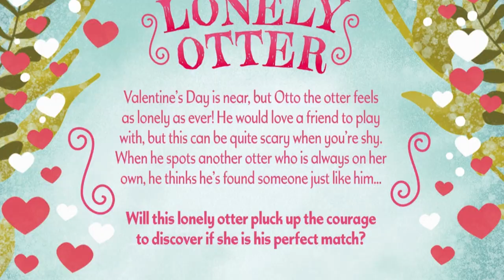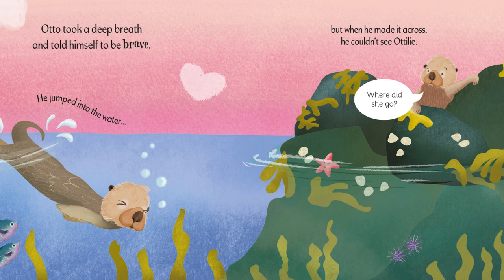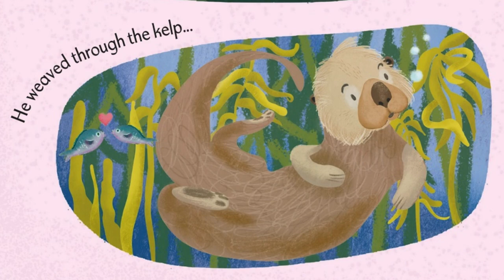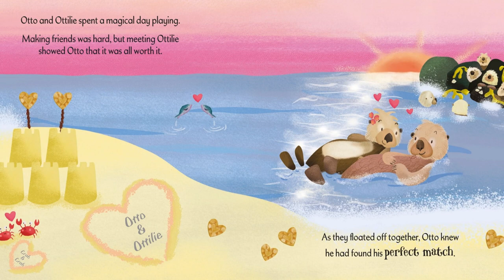Kids book read aloud: The Lonely Otter / children’s books read aloud / Valentine’s Day story time￼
The Lonely Otter
A Heart-Warming Story About Love and Friendship
by DK

Valentine's Day is near, but Otto the otter feels as lonely as ever!
He would love a friend to play with, but this can be quite scary when you're shy.
When he spots another otter who is always on her own, he thinks he's found someone just like him...
Will this lonely otter pluck up the courage to discover if she is his perfect match?
Let's find out while we read along!

It was Valentine's Day and love was in the water.
But one otter did not feel very loved.
Otto was a very lonely otter.
At first, the otters who lived nearby would ask Otto to play with them.
Come and play with us, Otto!

Nobody knows what it means to be alone more than Otto, the lonely otter. Otto is very shy, so some things are just harder for him to do... like making friends. Otto wishes more than anything to have some friends and feel like he belongs. When Otto spots another otter, all on her own, he thinks he's finally found someone just like him. But can he pluck up the courage to swim across and meet this kindred spirit?
This lovely, heart-warming story is about being brave and daring to step out of the shadows. It will show little ones the magic of friendship, and will remind them that being alone doesn't always mean you are lonely.
Featuring whimsical illustrations, this book is sure to make its way into the hearts of adults and children alike, as they follow along to see if this lonely otter ever finds his perfect match!